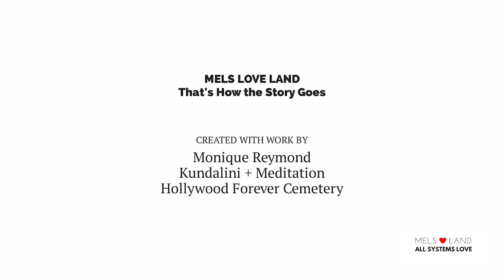Mama Duck and Ducklings Refuse To Be Rescued At Hollywood Forever Cemetery | Mels Love Land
An early morning Kundalini Yoga and Meditation class had a duck quacking good surprise when a Mother Duck and her Ducklings made their way across the lawn for a sweet dunk in the Fairbanks reflecting pool at the Hollywood Forever Cemetery. With a little teamwork duck rescue was a success.

For the love of loving action. Pass it on.

Mels Love Land: That's How the Story Goes is part of Melanie Lutz's All Systems Love network of loving stories that includes the upcoming season 1 of her docu-series Mels Love Land: WHAT IF all our thoughts were loving?'